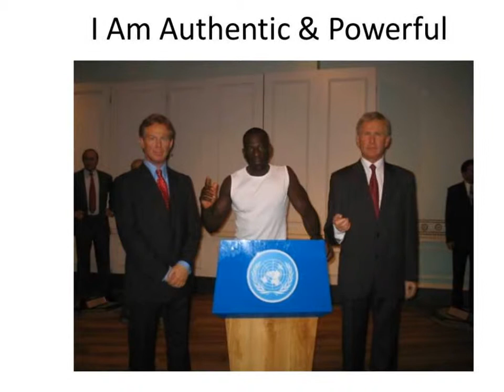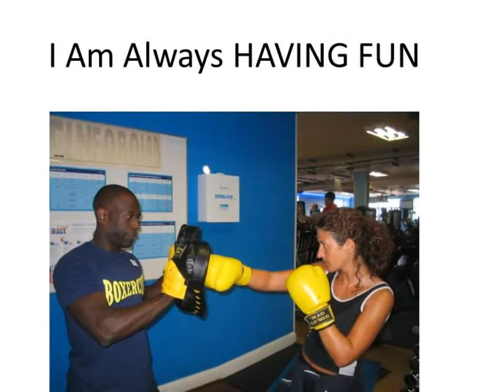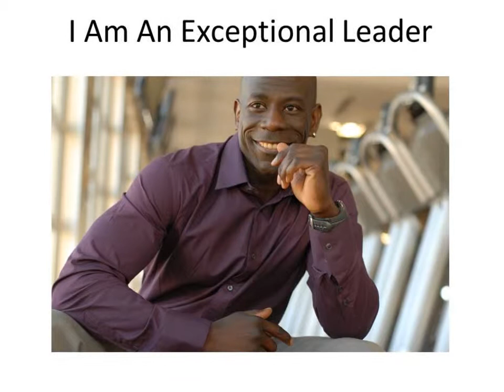2016 IMPOSSIBLE IS NOTHING WAYS TO CHANGE YOUR LIFE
2016 IMPOSSIBLE IS NOTHING WAYS TO CHANGE YOUR LIFE

2016 MOTIVATION - WAYS TO CHANGE YOUR LIFE   Watch this video an assume that you are living this Millionaire lifestyle. Feel,breathe and enjoy all these wonderful images and become one with them. Let the powerful law of attraction work in your life and enjoy the abundance of wealth and riches that it

Instant control, enlightenment and belief brings wealth. Instant money! You'll be amazed how money comes to you the very next day. JUST WATCH VIDEO FIRST THING IN THE MORNING, WATCH AGAIN MIDDLE OF THE DAY, WATCH LAST THING BEFORE BED, LISTEN TO WHILE YOU SLEEP, WATCH ONECE MORE WHEN YOU WAKE UP. Reprogramming is complete. Money will fall into your hands that very day. Your friends will not believe your good fortune. This new discovery scientific human mental mind skills. Using the law of attraction, the law of belief, the law of expectation and the law of visualization combine subliminal psychology and sleep research. In the words of Napoleon Hill (If you believe) or just believe in quantum physics, thoughts have power. Your dreams will show a better you. more control, power, enlightenment and determination. Most people say they felt different the next day kinda like superman.

Watch at least 2 times day for amazing results. I have seen them for myself and could not wait to share it with you guys. Watch and imagine that you already have all this wealth and see how the power of manifestation works in your life. Watch this video daily and make money online and make money from home safety . Give thanks for all the blessings and abundance you receive from watching.

This video is all about ways t empower you with how to keep and stay motivated in order to get what you want in life..
MOTIVATION FOR 2016 - WAYS TO CHANGE YOUR LIFE I to show you hiw i keep myself motivated and inspired on a daily basis... Gervasio DA Gloria created this video with the YouTube Slideshow Creator Watch this video an assume that you are living this Millionaire lifestyle. Feel,breathe and enjoy all these wonderful images and become one with them. Let the powerful law of attraction work in your life and enjoy the abundance of wealth and riches that it